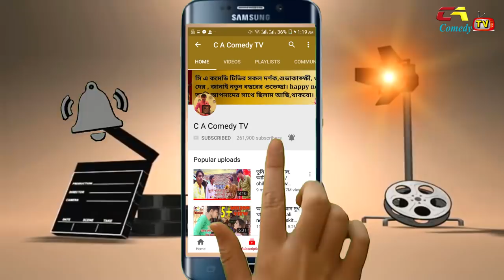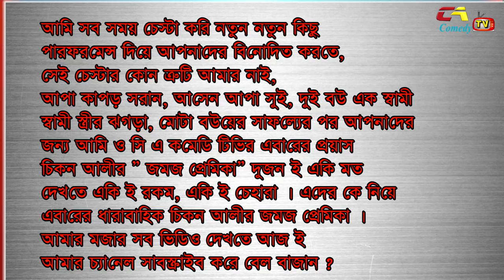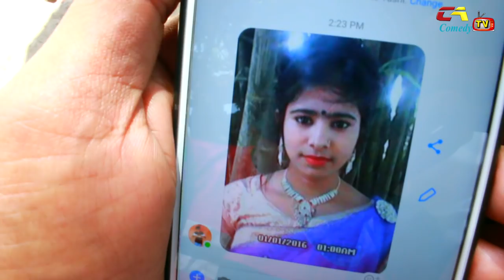চিকন আলীর জমজ প্রেমিকা/chikon ali new topic/TWIN LOVER/আমার নিউ ভিডিও মজা আছে প্রতি পর্বে ?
অনেক সাধনা করে রাজশাহীর এক নিবির গ্রাম থেকে খুজে বের করেছি তাদের। সেই গ্রামে ঠিক দুপুর বেলায় তাদের কিছু না বলেই চলে যাই আমি।এমনি তে ধান কাটা মারা,লোকজন রাস্তা ঘাটে নেই। কাউকে জিজ্ঞেস ও করতে পারিনা,একজন কে যেই জিজ্ঞেস করছি,আমাকে দেখেই চিৎকার ,আমি বলি ভাই চুপিচুপি এসেছি কাউকে কিছু বলবেন না? তারপর জমজ দুজনের পরিবারের সাথে কথা বলে ওকে করে এসে শুনি। অই বাড়িতে লোক এর বন্য বয়ে গেছে? এরা নতুন তায় দয়া করে ভুল ত্রুটি ক্ষমা করে দিবেন?